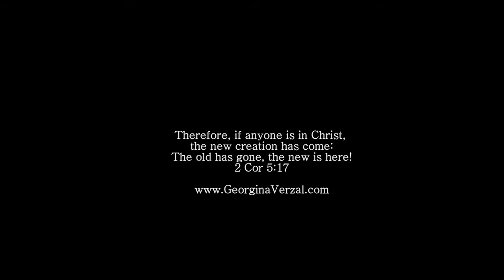"Us Preacher Kids are screwed up!" Georgina Verzal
GEORGINA VERZAL "Samaritan Woman Unplugged..."
"Daughter's Of The King" Event in Selma, CA